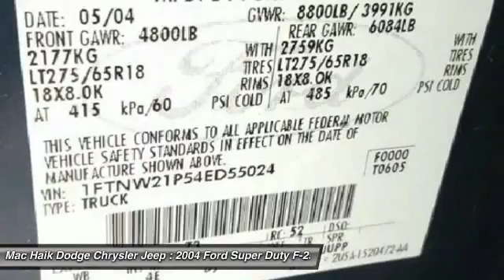2004 Ford Super Duty F-250 Austin 745252A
2004 Ford Super Duty F-250 XLT

Our 2004 Ford Super Duty F-250 Lifted SuperCrew with the FX4 off-road package is a work horse ready for you to take to your next project! It features the big and bad 6.0 Liter turbocharged diesel V8 engine. Mated with an automatic transmission, this 4x4 beauty will live up to its Super Duty name, taking on any game plan thrown at it!Our Lariat trim SuperCrew includes seating for five, leather upholstery, woodgrain trim, full power accessories, cruise controls on the wheel, an AM/FM/CD stereo, toolbox and more. Ford's well-known safety features are in place for you, too. Check out the equipment list and photos! This truck is simply a nice mix of necessities and conveniences.So if you need a mean machine that can get the job done... Print this page and call us Now... We Know You Will Enjoy Your Test Drive Towards Ownership! Mac Haik Dodge is conveniently located close to Georgetown, Round Rock, Pflugerville, Hutto, Taylor, Temple, Belton, Fort Hood, and surrounding areas.